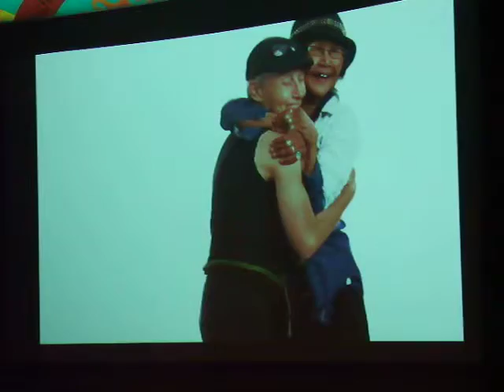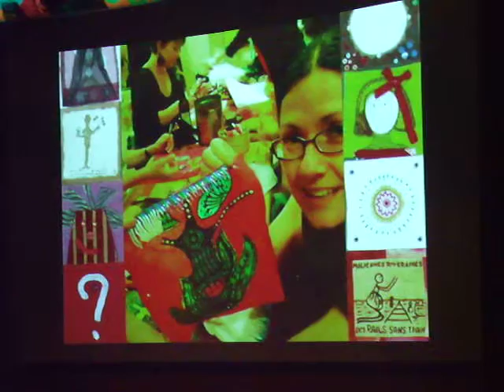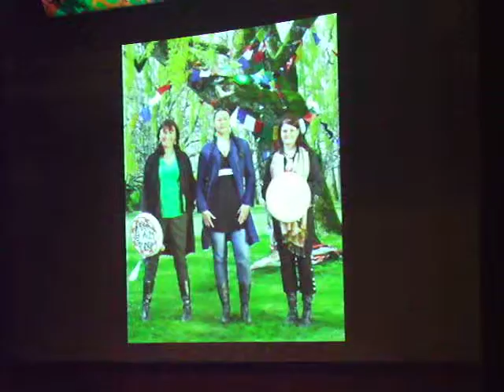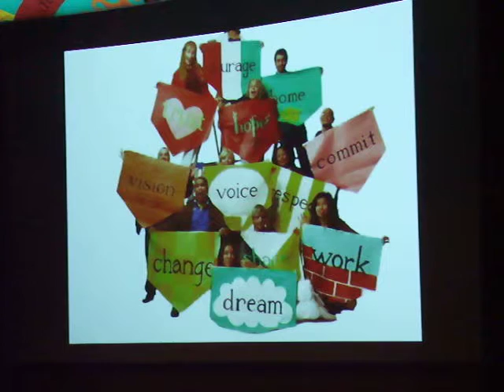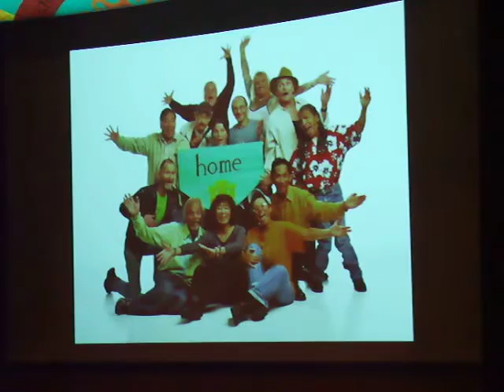6 FESTIVAL OPENING CEREMONY for Heart of the City Festival 2015 in Vancouver